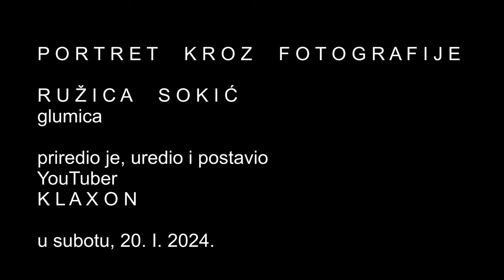Ružica Sokić - portret kroz fotografije